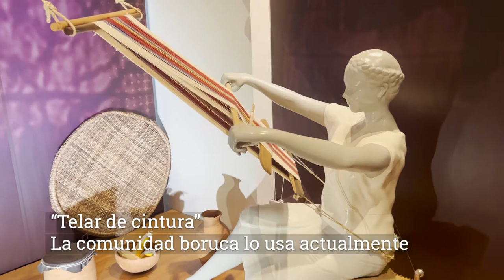Museo con Vos. Día del Trabajo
Husos, telares, machacadores, máquinas de coser… la industria textil ha sido una necesidad de siempre y son muchas las personas que se dedican a estos oficios que van desde la utilidad para vestirnos, hasta ser los aliados de las más famosas pasarelas del mundo.
En conmemoración del día del trabajo, acompáñenos a conocer algunos de estos instrumentos socios de la moda.